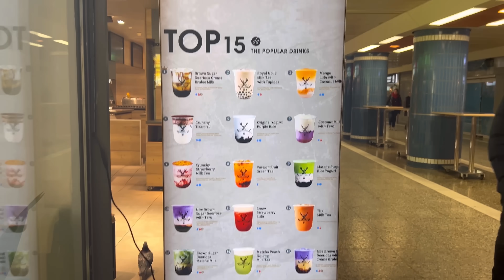XXL Shopping Vlog✨🛍️ (GRWM/Shoppen/Haul)